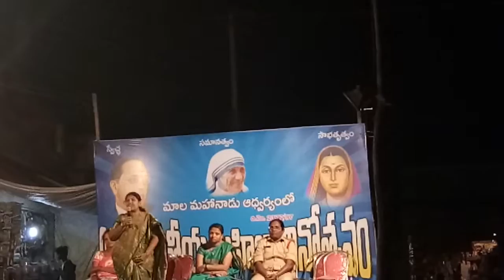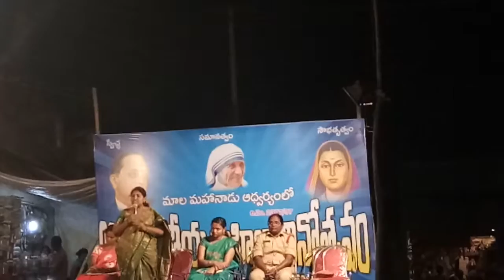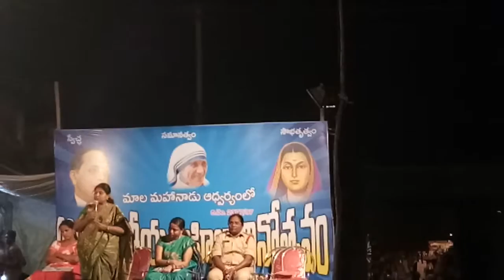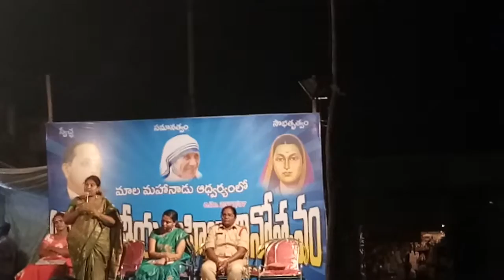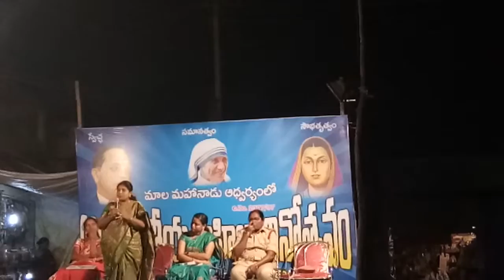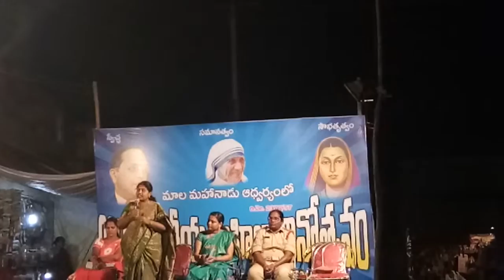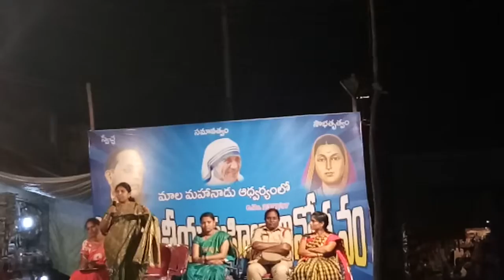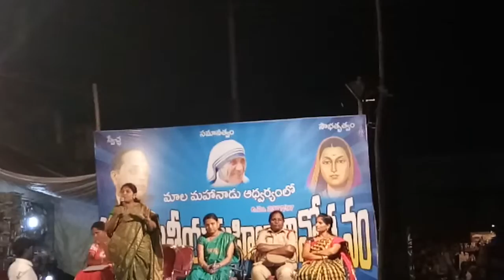SPEECH BY VENKATA LAKSHMI GHANTASALA Regarding "INTERNATIONAL WOMENS DAY"